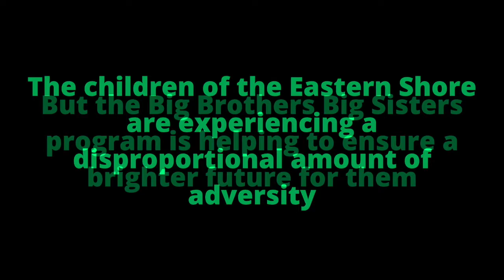Message from Big Brothers Big Sisters Board Members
Big Brothers Big Sisters of the Eastern Shore would like to share some facts about the adversity our children are facing, and how we've been able to help.